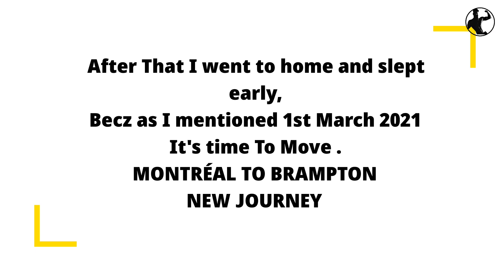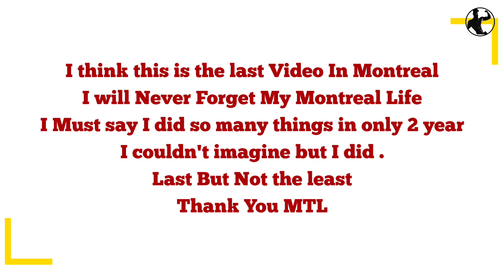LAST DAY IN MONTRÉAL | Life of an International student |Lester B Pearson School | PPR